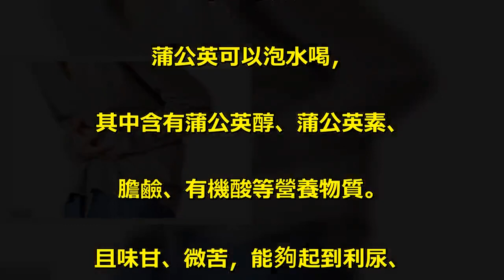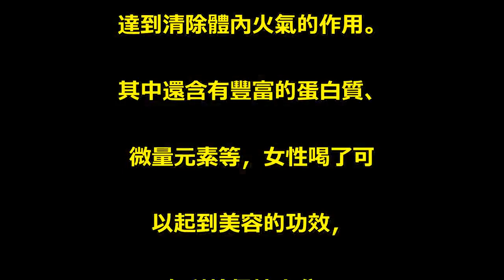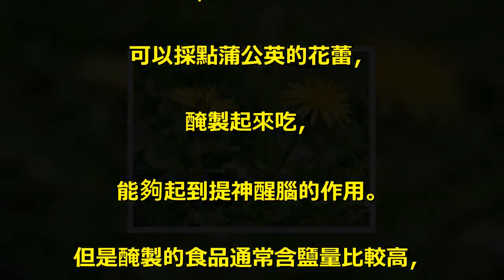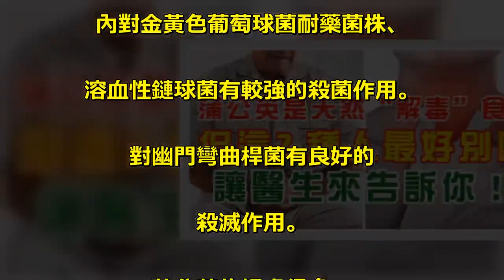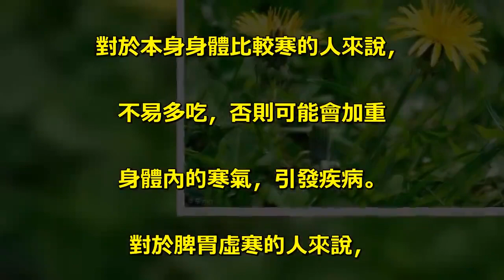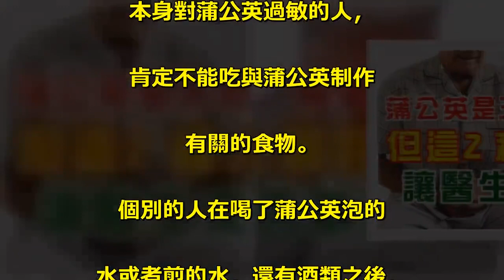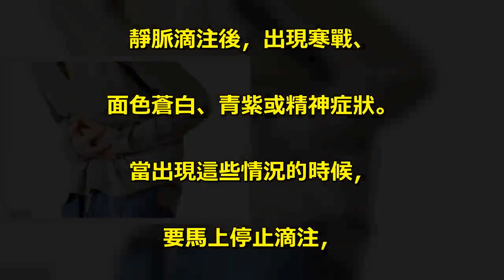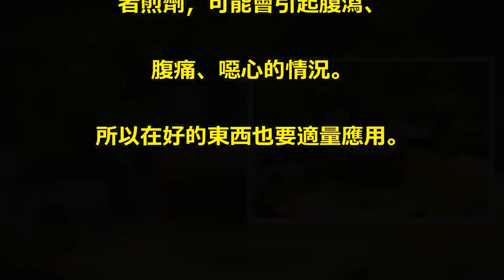蒲公英在中藥是天然的“解毒”食物，療效超多，但這2種人最好別吃，讓醫生來告訴你！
一到春季就能看到很多地方. 開滿了蒲公英，. 不同的地方對蒲公英還有別稱，. 比如婆婆丁、黃花地丁、華花郎等。. 可能很多人只是覺得蒲公英. 是一種植物，開花後很美麗，. 但卻不知道它其實能吃，. 而且營養還很豐富。. 蒲公英的這些功效你肯定不知道：. 1、泡水喝——清熱解毒、. 美容養顏. 蒲公英可以泡水喝，. 其中含有蒲公英醇、蒲公英素、. 膽鹼、有機酸等營養物質。. 且味甘、微苦，能夠起到利尿、. 利膽的功效。. 通過加速體內尿液的行成，. 從而起到排毒的功效，. 同時能夠清除肝臟火氣還有. 利膽的功效，. 達到清除體內火氣的作用。. 其中還含有豐富的蛋白質、. 微量元素等，女性喝了可. 以起到美容的功效，. 有利於保持水分，. 緩解面板的衰老。. 2、醃泡的蒲公英花蕾——提神醒腦. 春天比較乾燥，. 很多人感覺身體疲倦，. 容易犯困，一天沒有精氣神。. 可以採點蒲公英的花蕾，. 醃製起來吃，. 能夠起到提神醒腦的作用。. 但是醃製的食品通常含鹽量比較高，. 每天攝入要適量，. 避免鹽分攝入量超標。. 3、蒲公英具有獨特抗菌功效. 蒲公英的還有一定的藥理作用，. 提取蒲公英的注射用在試管. 內對金黃色葡萄球菌耐藥菌株、. 溶血性鏈球菌有較強的殺菌作用。. 對幽門彎曲桿菌有良好的. 殺滅作用。. 蒲公英的好處很多，. 但有些人在食用時要謹慎！. 食用不當可能會引發疾病，. 或者加重原有的疾病：. 1、陽虛外寒、脾胃虛弱者忌用. 蒲公英味甘，微苦，屬寒性，. 屬於含量的食物。. 對於本身身體比較寒的人來說，. 不易多吃，否則可能會加重. 身體內的寒氣，引發疾病。. 對於脾胃虛寒的人來說，. 同樣不能吃或要少吃寒涼的食物，. 否則會加重胃部的不適，. 引發腹瀉、胃痛，. 導致胃病加重的情況。. 2、對蒲公英過敏的人群. 本身對蒲公英過敏的人，. 肯定不能吃與蒲公英制作. 有關的食物。. 個別的人在喝了蒲公英泡的. 水或者煎的水，還有酒類之後，. 會出現全身瘙癢，. 起蕁麻疹的情況，. 這就屬於過敏反應。. 應該立即停止飲用，馬上就醫。. 還有些人在注射了蒲公英劑. 靜脈滴注後，出現寒戰、. 面色蒼白、青紫或精神症狀。. 當出現這些情況的時候，. 要馬上停止滴注，. 與醫生溝通情況，進行治療。. 還有一點值得注意的是，. 蒲公英雖然好處很多，. 但是也要注意用量。. 大量的服用蒲公英泡的水或. 者煎劑，可能會引起腹瀉、. 腹痛、噁心的情況。. 所以在好的東西也要適量應用。.